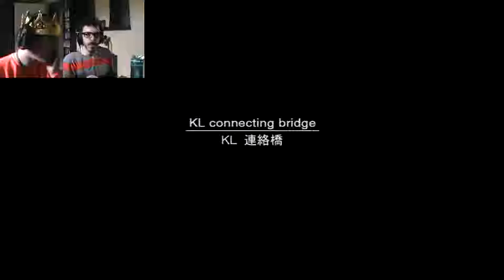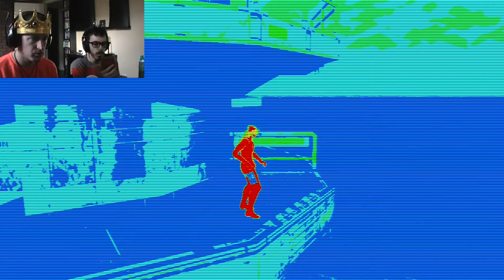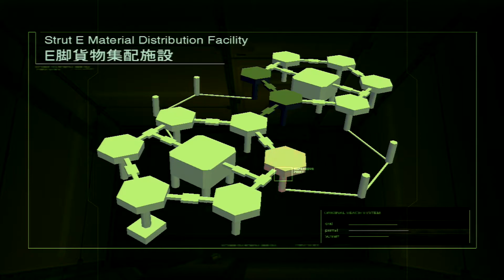The Lord and the Wizard Catch Up With Metal Gear Solid 2 Part 22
Episode 22: Sniper Wolf PTSD

-- Oh god... not again...